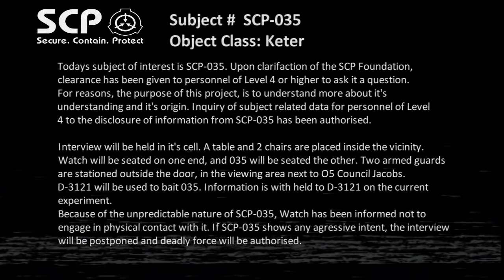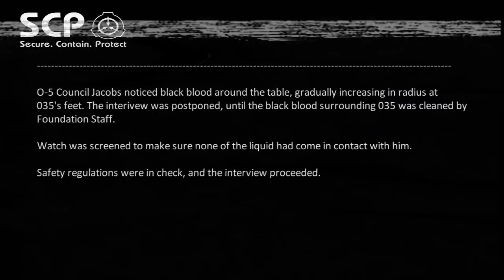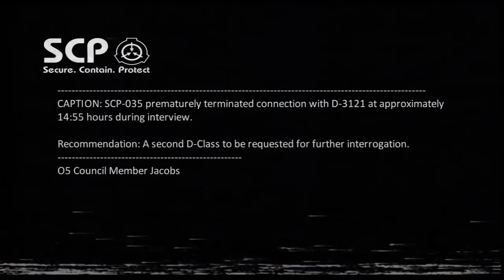SCP : Sedition - SCP-035 [Tape 01]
Please Visit Tops Crew Channels: Below!